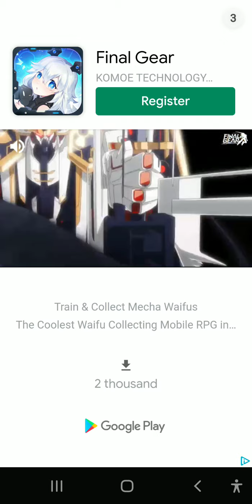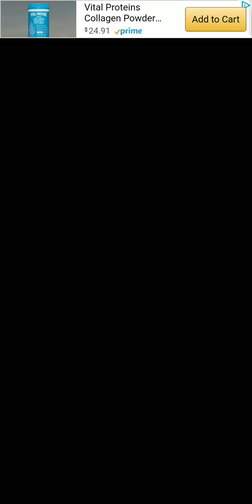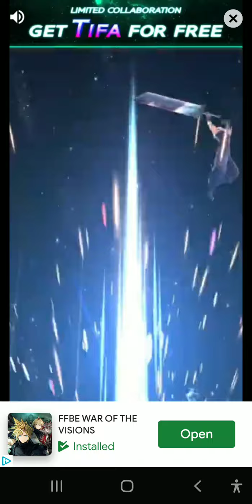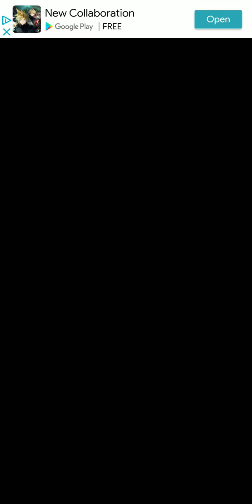(EARLY ASSCES) FRIDAY NIGHT FINKIN MOBILE SERIES PART ONE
it beta and it mobile it Friday night funkin so let see what we in for shall wr?